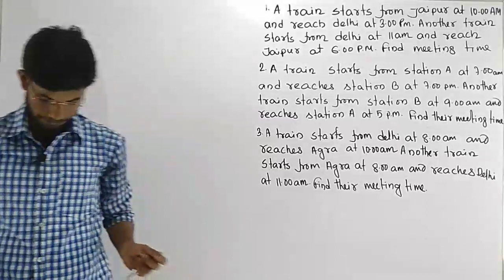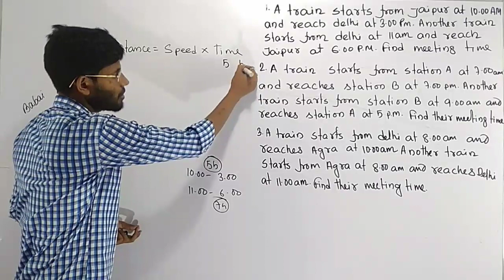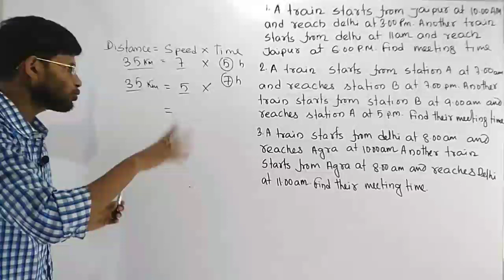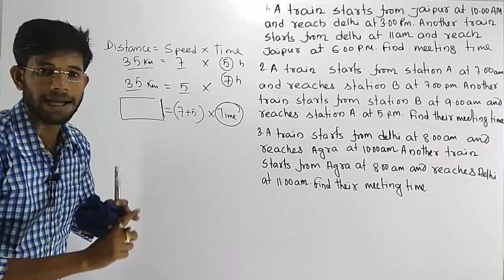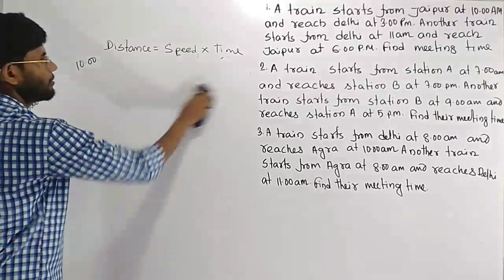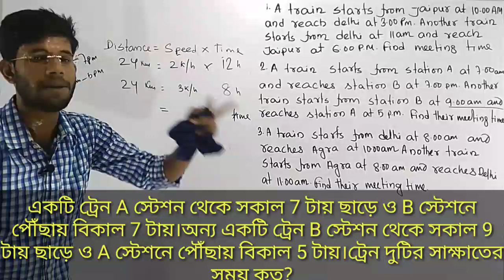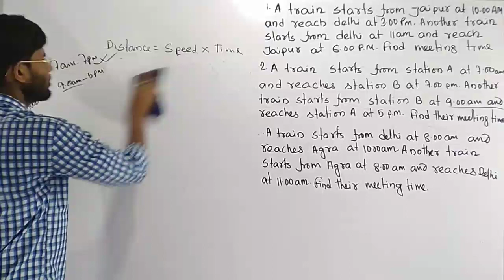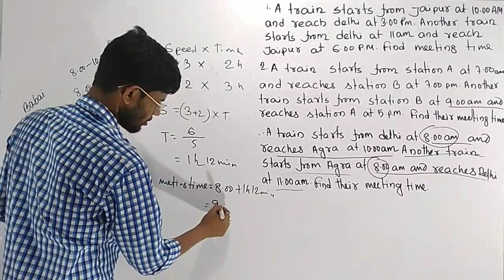Time and Distance maths trick in bengali//সময় ও দূরত্ব অঙ্কের শর্টকাট//BABAI MATHS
In this video I taught u very nice concept with short trick fro time and distance.this type of math is very difficult to solve.i hope u all can understand it and now u can apply it
Thank u

Time and Distance maths trick in bengali
Time and distance short cut math in bengali